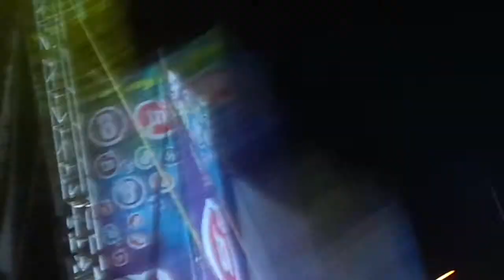Zoé_Managua_x_German.MP4